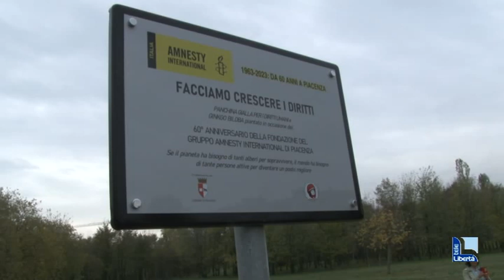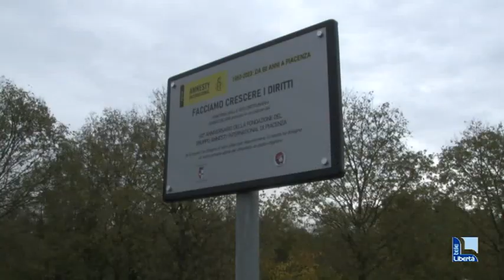Diritti umani: a Montecucco inaugurati panchina, targa e un ginko biloba